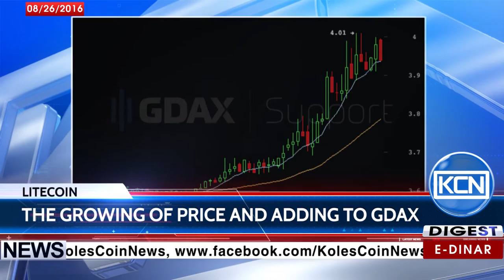KCN Digest: Litecoin’s prices and adding to GDAX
The fourth largest digital currency by market cap Litecoin’s prices rose nearly 10% today as word the digital currency would be listed on Coinbase's GDAX exchange spread among traders. According to the coindesk.com, litecoin prices began edging upwards far before the actual announcement.